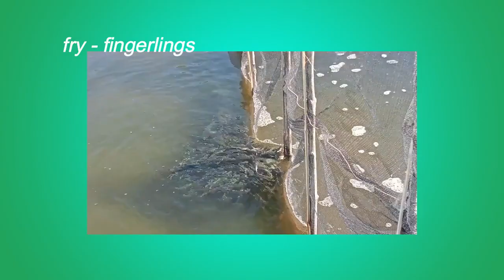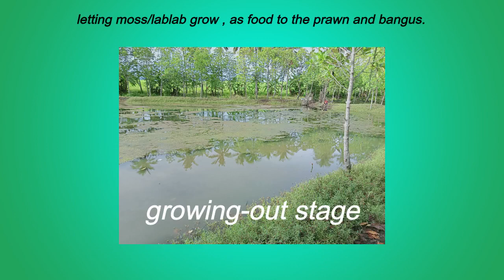Bangus Organic Farming| Quick Documentary| Step by step Process| Ft.Prawns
Here's a little slice of how we grow and farm bangus and prawns for a living.

Documentary
Farming
Organic
Organic Farming
Punong
Fish pond
Pond
Bangus
Milk fish
Milkfish
Prawns
Shrimp
Pantat
Pansat
Lukon
Tutorial
Sea water
Beginners
Guide